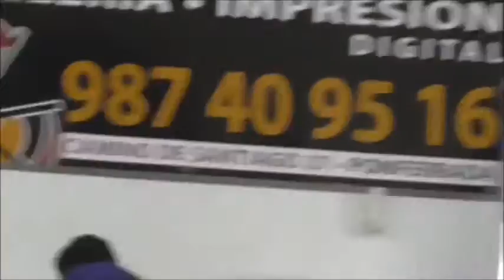30 1 16 EL ROSAL CDP CIUDAD DE PONFERRADA ONZONILLA SERVICLIMA FUNDACION JORNADA 8